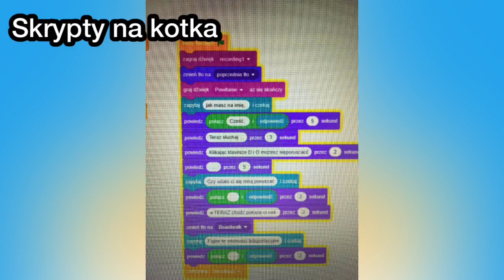Zrobiłem coś w SCRATCH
Jak filmik się spodobał to zostawcie suba i like to dla mnie dużo dziękuje
🔴ZASADY🔴
1 Nie przeklinamy
2 Nie spamimy w komentarzu
3 nie obrażamy
4 nie kopiujemy filmów
DZIĘKUJĘ 😀